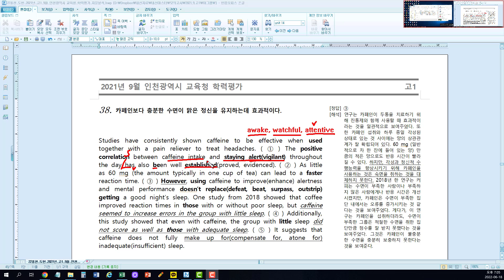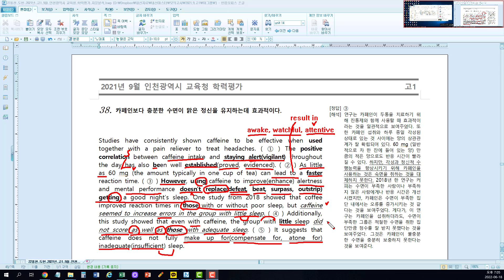모의_2021_9월_고1_38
2021년 고1 9월 모의고사 38번 해설입니다.